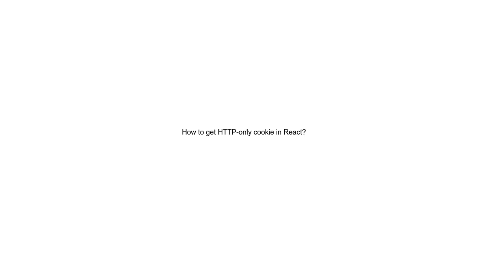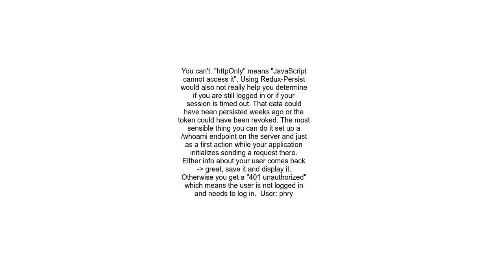How to get HTTP only cookie in React